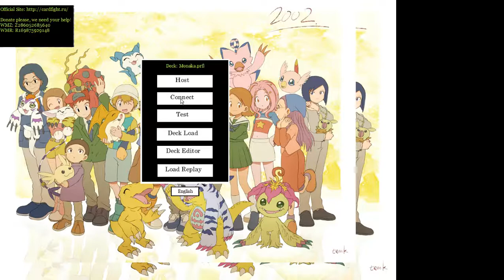Gundamfinal in Cardfight Area: Battle Sister, Monaka! w/ Drat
As requested. Also, TSS did not want to play.